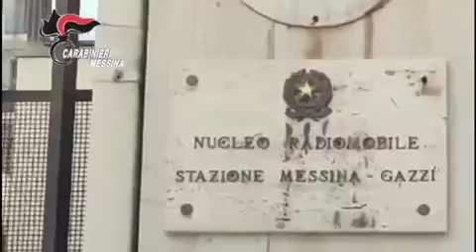Video sequestro cocaina radiomobile messina